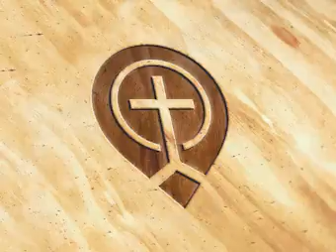17. Purity - Part 1 - Steve Gregg